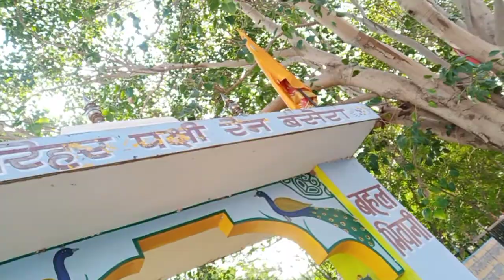She was my favourite || Mahima Garg vlogs